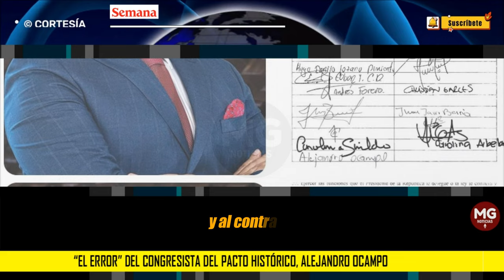🔴 “EL ERROR” DEL CONGRESISTA DEL PACTO HISTÓRICO, ALEJANDRO OCAMPO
“El error” del congresista del Pacto Histórico, Alejandro Ocampo, en medio del debate de moción de censura contra el minSalud
Alejandro Ocampo le reconoció al país que él es citante del debate de moción de censura en contra del ministro de Salud, Guillermo Alfonso Jaramillo.
SEMANA